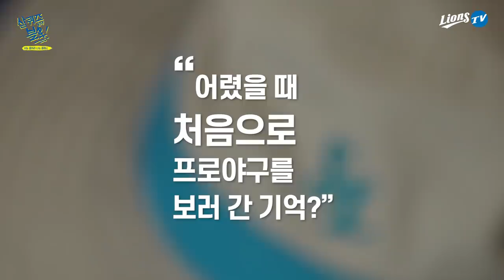[라이온즈tv] 문제는 선수가 풀고, 선물은 삼린이들이 ⁉️ 삼퀴즈온더블루 (경산 편)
선수들이 퀴즈를 풀고 정답을 맞히면 어린이 회원에게 선물이 팡팡!
삼퀴즈 온 더 블루~ 경산 편 (이라고 쓰고 ㅇㅅㅎ 특집이라고 읽는다)

끝판대장 오승환과 좌-우 이승현의 최근 근황도 함께 알아보세요!